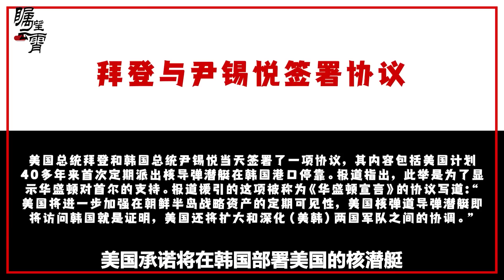尹錫悅邀請，美國核潛艇一旦進駐韓國，對中國的威脅遠超薩德【傅前哨】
尹錫悅去年參選韓國總統時曾表示，他將呼籲在韓國增加部署美國轟炸機、航母及核潛艇
尹錫悅邀請，美國核潛艇一旦進駐韓國，對中國的威脅遠超薩德